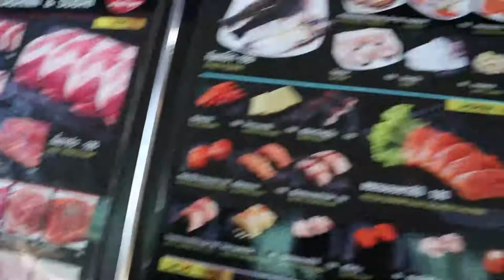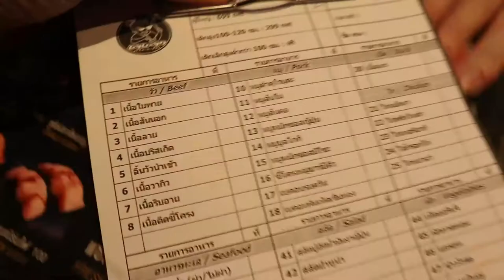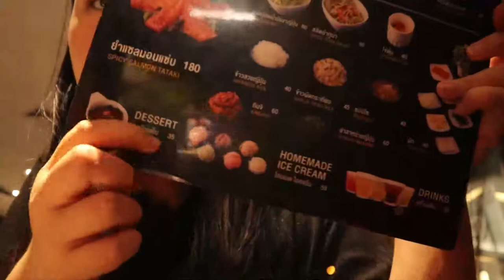พี่จะล็อคหรือไม่ล็อคคะ หนูจะกินปิ้งย่างงงงง gyu ya yakiniku | PZployzaiiii